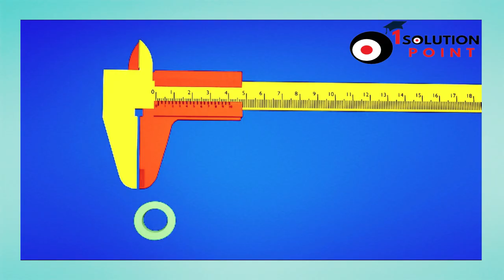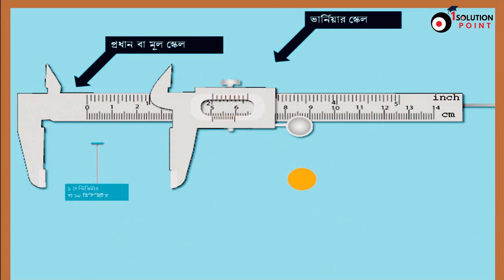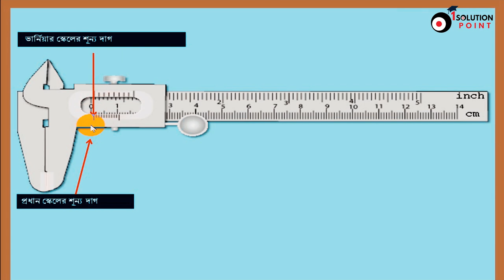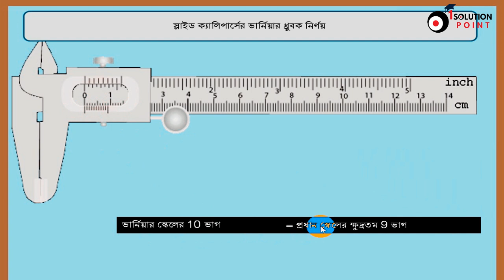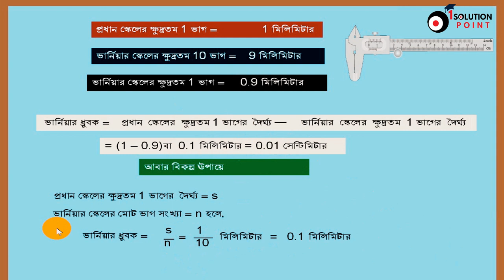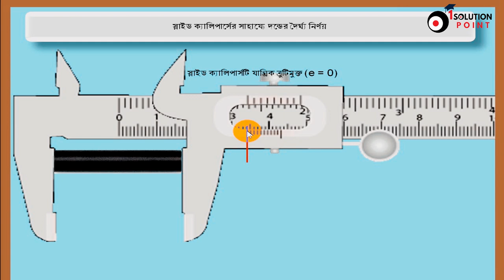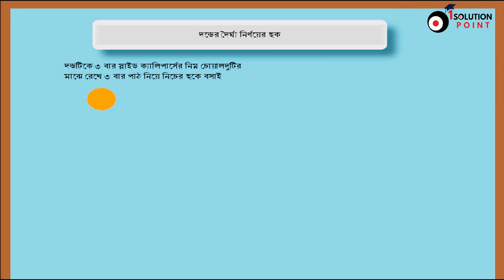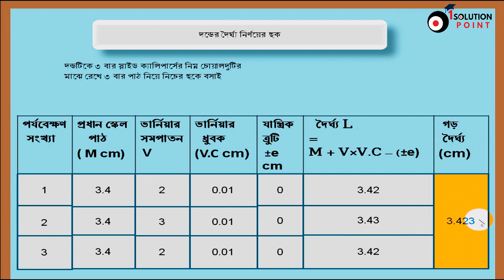SSC Physics Chapter 1||স্লাইড ক্যালিপার্স||Class 9-10 Physics Practical||1Solution Point[Sagor Sir]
✅SSC Physics Chapter-1|| স্লাইড ক্যালিপার্স এর ব্যবহার ও গানিতিক হিসাব ||Sagor
''1solution point'' -এর পক্ষ থেকে সকলকে আন্তরিক শুভেচ্ছা ও অভিনন্দন...

বিষয়  : পদার্থবিজ্ঞান
শ্রেণী  :  নবম ও দশম
অনুশীলনী  :১ম  (আলোচনা স্লাইড ক্যালিপার্স)
উপস্থাপনায় : Hossain Ahamed Sagor
video credit:jordi3736

আলোচনার বিষয়বস্তুঃ
১) স্লাইড ক্যালিপার্স বা ভার্নিয়ার ক্যালিপার্সের সাহায্যে কোনো একটি দণ্ডের দৈর্ঘ্য নির্ণয়
২)ভার্নিয়ার স্কেল
৩)ভার্নিয়ার সমপাতন
৪)যান্ত্রিক ত্রুটি

নবম ও দশম শ্রেণীর ছাত্রছাত্রীদের জন্য আমাদের বিশেষ আয়োজন আমরা চেষ্টা করেছি  পদার্থবিজ্ঞানকে খুবই সহজ ও সরল ভাবে উপস্থাপনা করতে।
আশা করি বন্ধুদের সাথে শেয়ার করে তাদের কেও একটু উপকার করার সূযোগ দিবে।
আমাদের পেইজে লাইক এবং গ্রুপ এ জয়েন দাও যাতে আমাদের সম্প্রতি আপলোড করা ভিডিওগুলো দেখতে পারো।